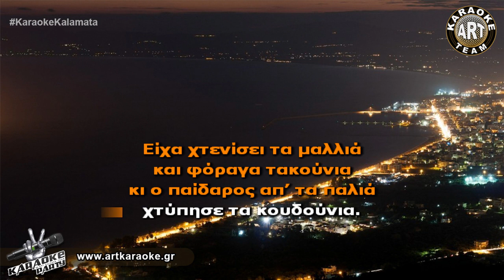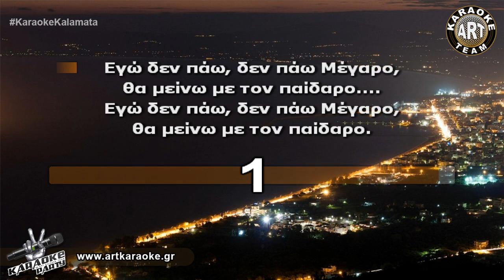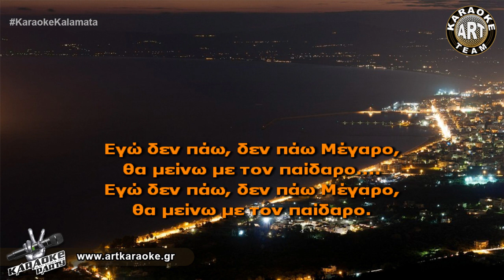Εγώ δεν πάω Μέγαρο (Karaoke) - Ρίτα Σακελλαρίου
🎤 Sing It! Εγώ δεν πάω Μέγαρο (Karaoke) - Ρίτα Σακελλαρίου

ΣΤΙΧΟΙ / LYRICS:
Έδωσα δέκα καφετιά
κι έκλεισα πρώτη θέση
στο Μέγαρο για μια βραδιά
να πάω όπου μ’ αρέσει.
Είχα χτενίσει τα μαλλιά
και φόραγα τακούνια
κι ο παίδαρος απ’ τα παλιά
χτύπησε τα κουδούνια.

Εγώ δεν πάω, δεν πάω Μέγαρο,
θα μείνω με τον παίδαρο.

Έδωσα δέκα καφετιά
μα τώρα τα πετάω,
στο Μέγαρο δε θέλω πια
μονάχη μου να πάω.
Κι άμα θελήσω μουσική
πηγαίνω στο κρεβάτι,
εγώ κι ο παίδαρος εκεί
ακούμε την Ενάτη.